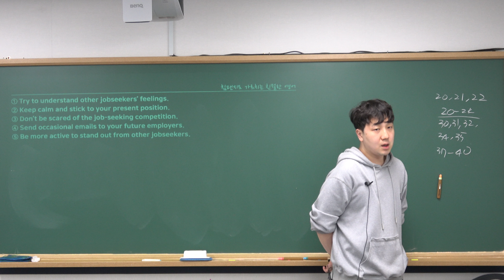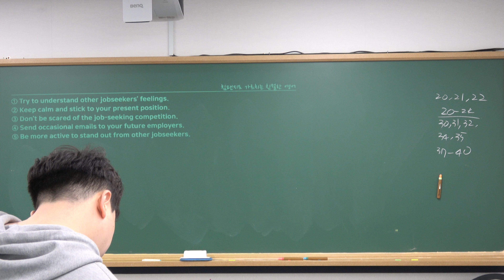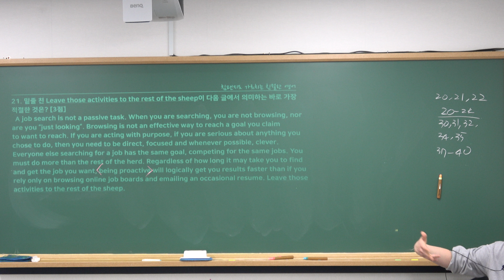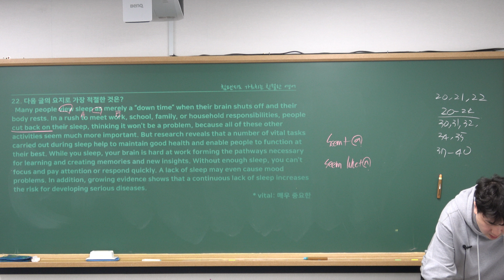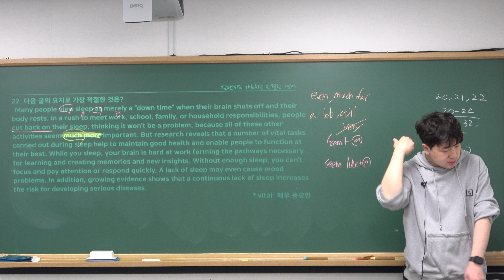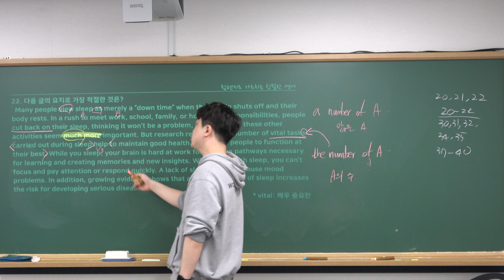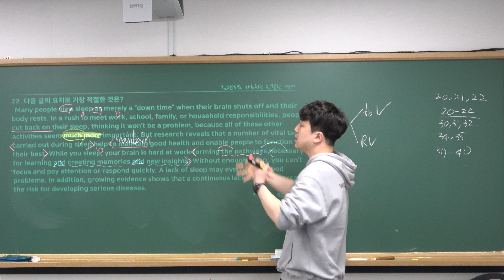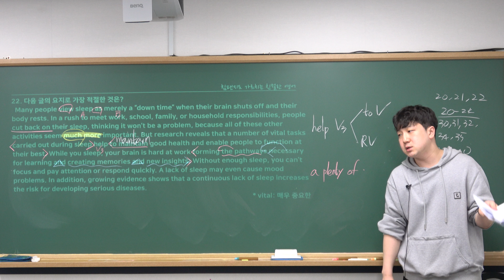[김포 장기동 영어학원] 04.10(수) 운양고 내신대비 (2022년 3월 영어 모의고사)3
04.10(수) 운양고 내신대비 (2022년 3월 영어 모의고사) 영상 입니다 :)